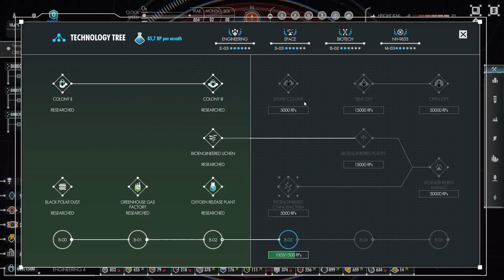СЕМЕЙНАЯ ДРАМА! - #9 PER ASPERA (PREVIEW) ПРОХОЖДЕНИЕ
Прохождение Per Aspera на русском, Per Aspera -  сюжетно-ориентированная стратегия, где основной вашей целью будет преодолеть все препятствия на пути к терраформированию Марса. Изучайте планету, собирайте ресурсы и принимайте важные решения! Трудности ждут.

Заранее благодарен!